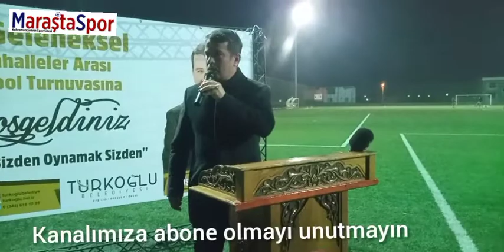Türkoğlu'nda 4.Mahalleler arası futbol turnuvası başladı